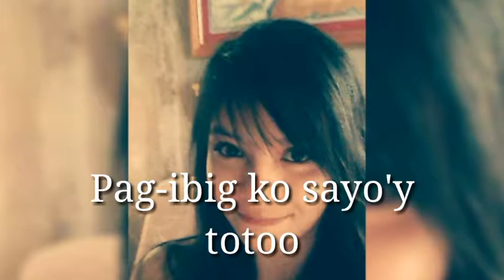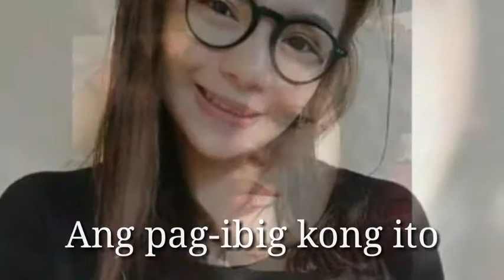PANIWALAAN MO 1977 - Blue Jeans with Lyrics (Ceejay Panes)